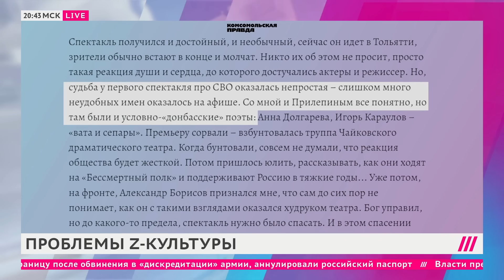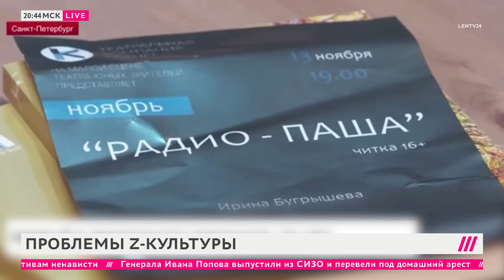«Патриоты» возмущены: как провалились фильм Прилепина, спектакль про «СВО» и другое Z-творчество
Несмотря на огромные государственные вливания в проекты о войне, они так и не заинтересовали россиян, почему так происходит — в материале Дождя.
Покупайте на Trip.com, IHerb и у других наших партнеров — так вы поддержите Дождь

Программа: Вечер. Здесь и сейчас

Тип: фрагмент